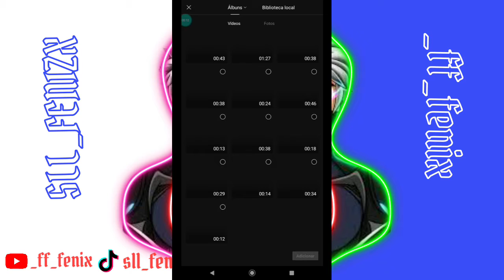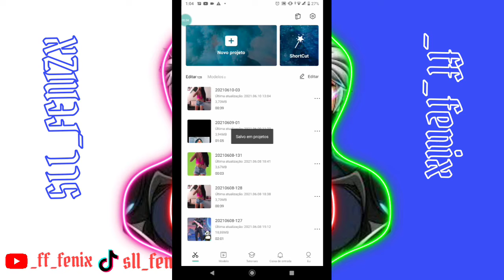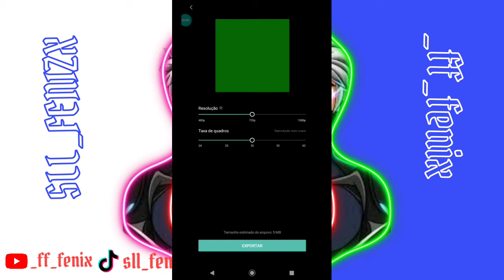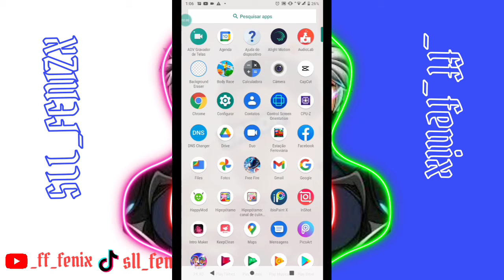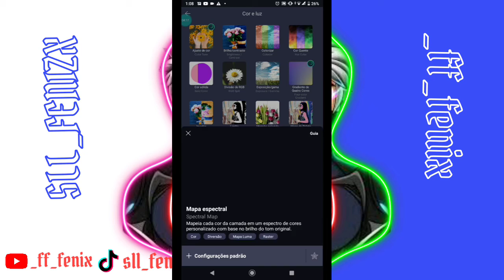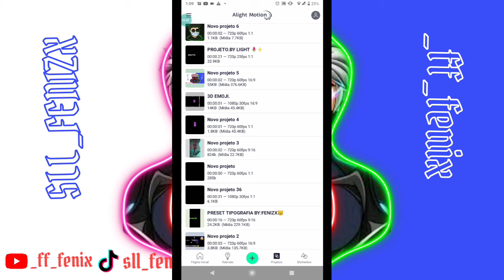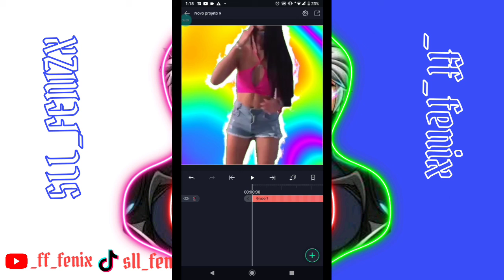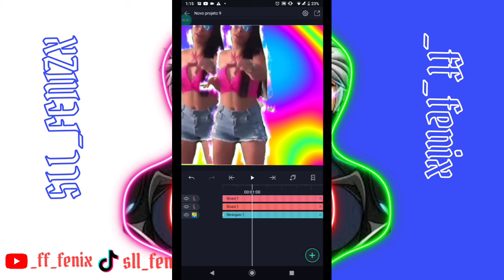TUTORIAL DE SABER EM VÍDEO!!😼 MUITO FÁCIL!!!!!!!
FALA AÍ GALERINHA,HOJE EU VIM TRAZER UM TUTORIAL DE SABER EM VÍDEO!!

É ISSO GALERA, QUE DEUS TE ABENÇOE 🙏❤️

ESSE VÍDEO NÃO TEM HASHTAGS!